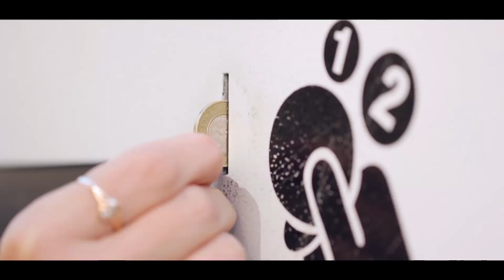Gala Życzeń cz. 2: Duet Karo [04.04.2021]